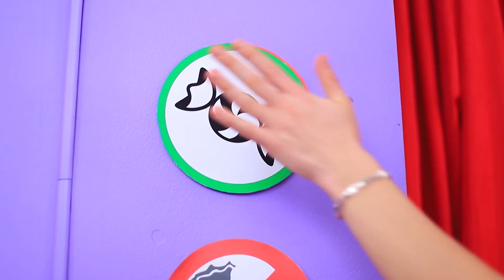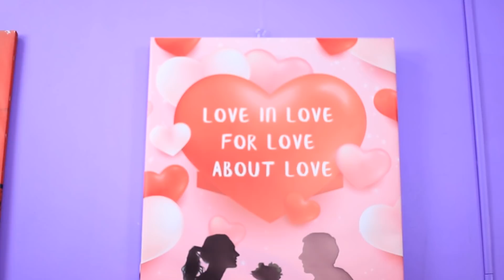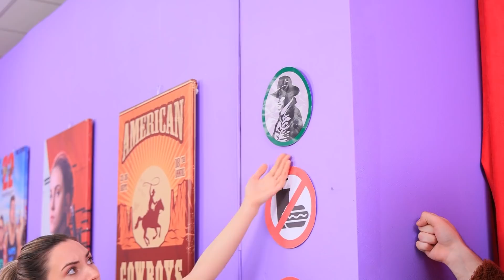Khi Mình Thắng Được Một Rạp Phim / Các Tình Huống Vui Nhộn Trong Rạp Phim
13 Cách Lén Mang Bạn Vào Tiệc Ở Trường:
Hãy thử tưởng tượng rằng bạn thắng được một rạp phim của riêng mình? Bạn sẽ thay đổi những quy định nào? Trong lúc đó, hãy cùng xem người chiến thắng trong video sẽ làm gì nhé!